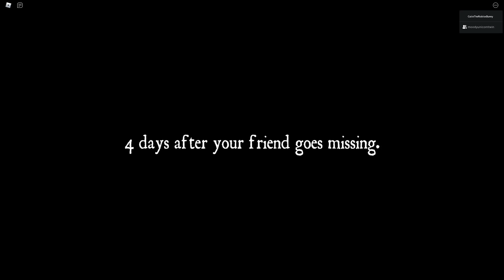The SCARIEST GAME EVER With MOODY GONE WRONG! (Roblox)